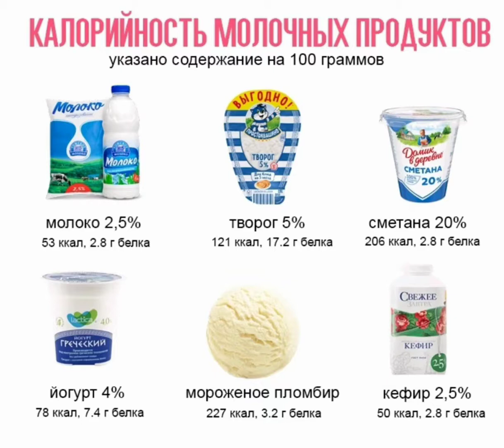Калорійність молочних продуктів!